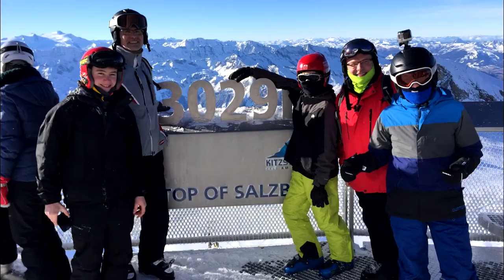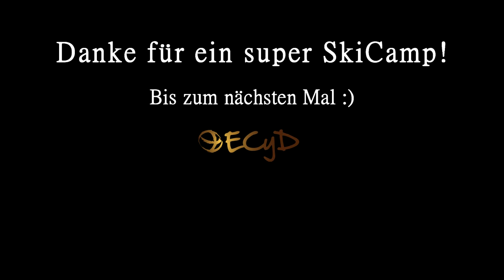ECYD Skicamp 2017